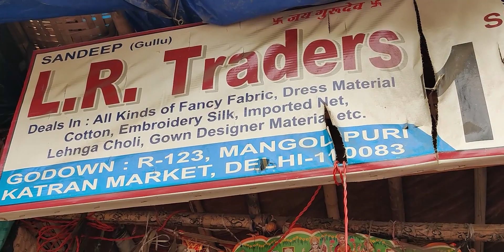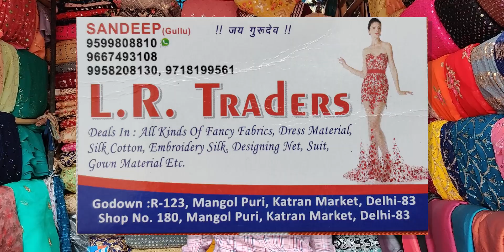Cheapest Designer Fabric l Order from Home l Katran Market Mangolpuri l Shweta Dhiraj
Hello everyone, today i have the cheapest and best collection of designer fabrics available, from Katran Market, Mangolpuri (shop no. 180), you can even order directly from HOME, it's that simple.

My name is SHWETA SINHA, BASED IN DELHI, I RECENTLY JOINED YOUTUBE AND LOVE MAKING VIDEOS!!!